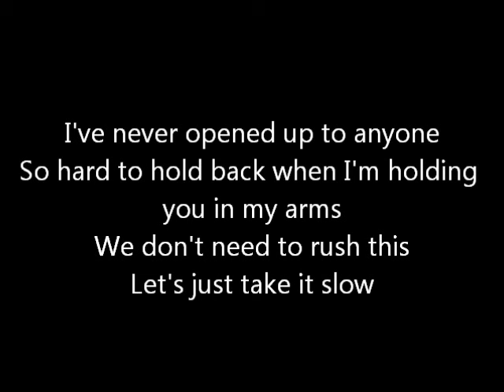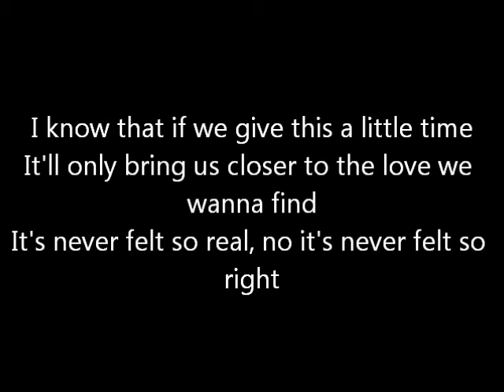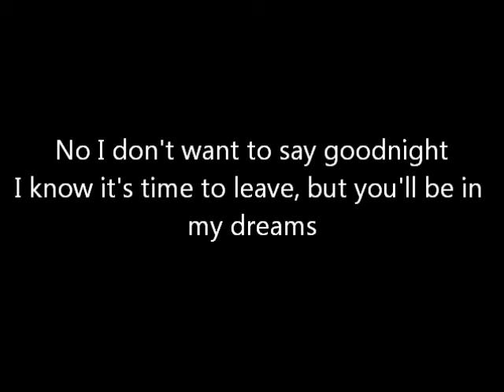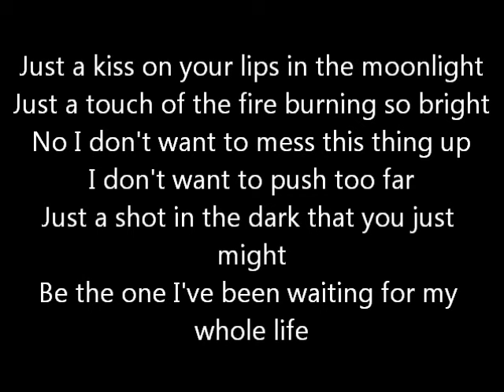Just A Kiss Lady Antebellum Lyrics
Just A Kiss Lady Antebellum lyric video. Hope you like.. Request songs for me to upload...